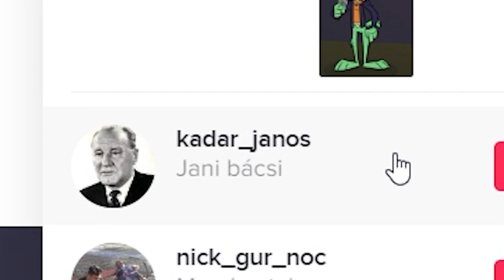Kádár János a TikTok-on (?)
Na ebből most mi lesz?

AUDIO:
-Kádár elvtárs reakciója Hofi Géza Kádár paródiájára (Volán Elektronika 1973)":